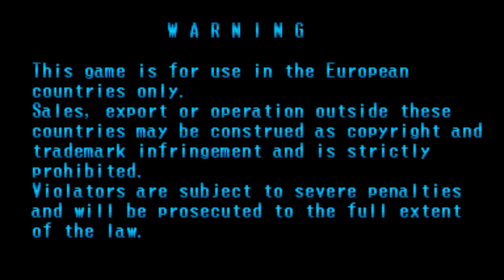1944 The Loop Master Gameplay